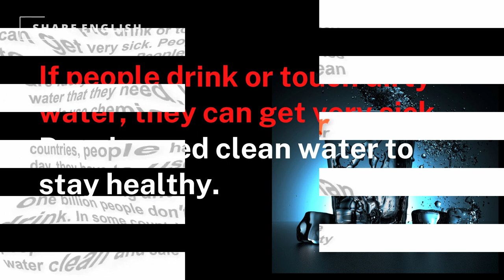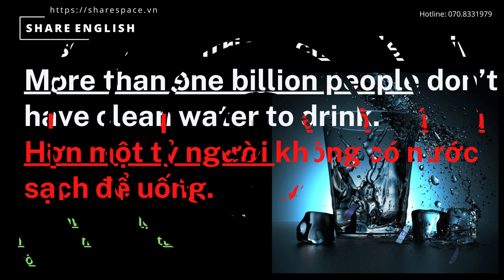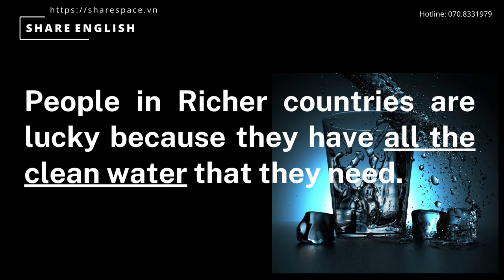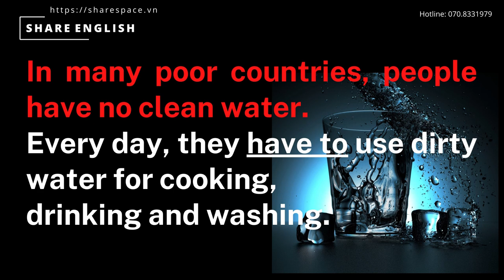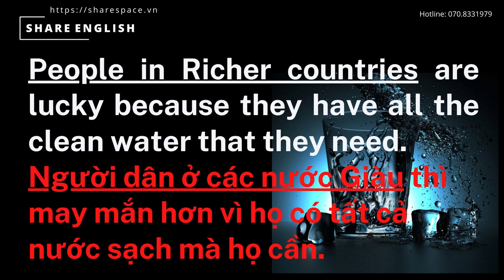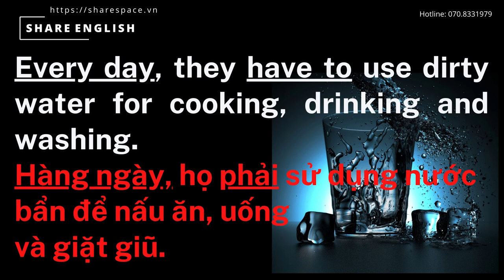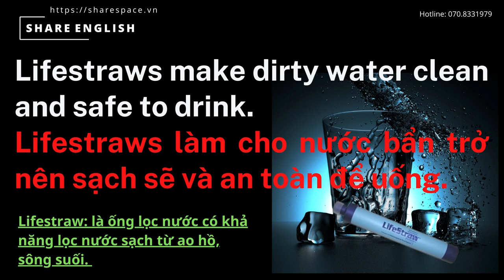[Share English] English Skills - Reading "Clean Water"